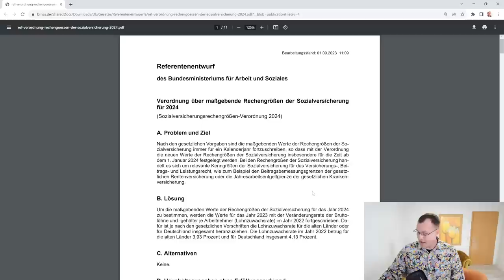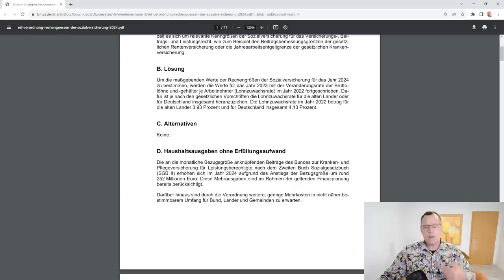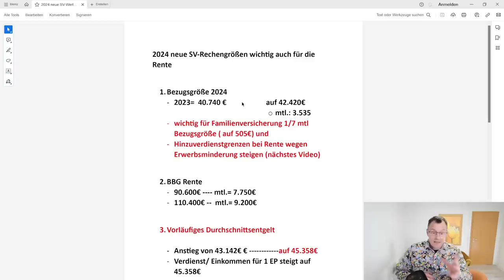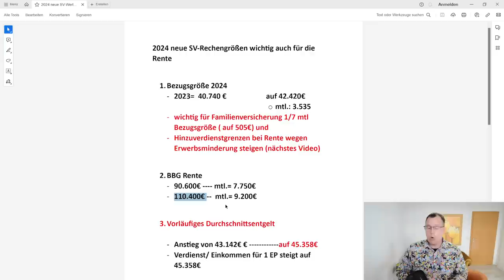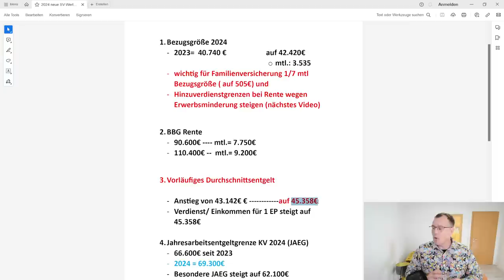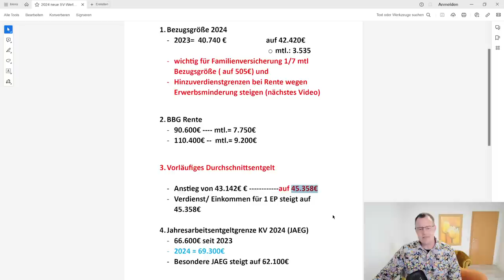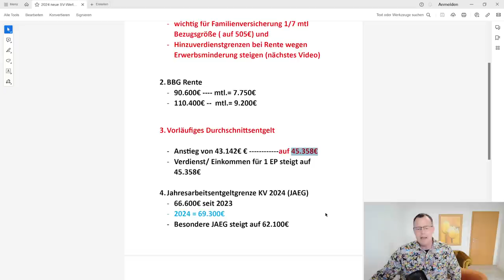2024 neue Rechengrößen Rente: Durchschnittsentgelt steigt auf über 45.000€, Rentenverluste drohen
Der Entwurf der Rechengröße in der Sozialversicherung ist veröffentlicht.  Viele Rechenwerte ändern sich im Jahr 2024. Unter anderem die Bezugsgröße und auch das vorläufige Durchschnittsentgelt. Dieses beträgt 2024 dann 45.358€ gegenüber 43.142€ im Jahr 2023. Mit fatalen Konsequenzen für viele Millionen Arbeitnehmer*innen. Sie müssen um einen Entgeltpunkt zu erwirtschaften, statt 43.142€ nunmehr 45.358€ verdienen im Jahr. Ein Verdienst von denen viele nur Träumen können.